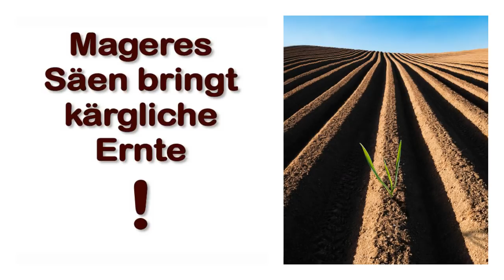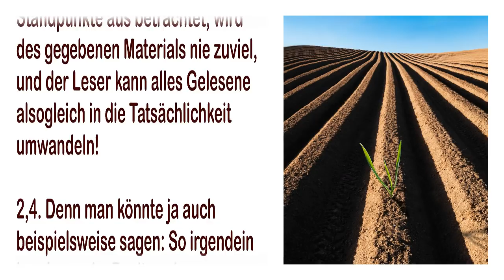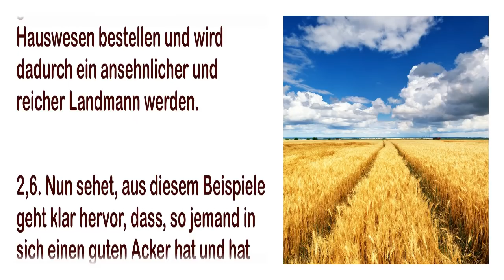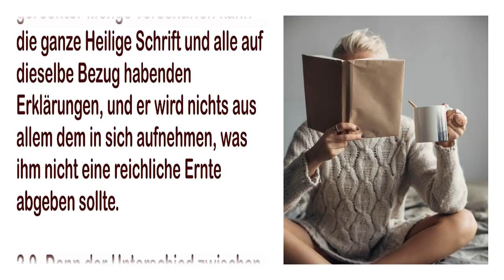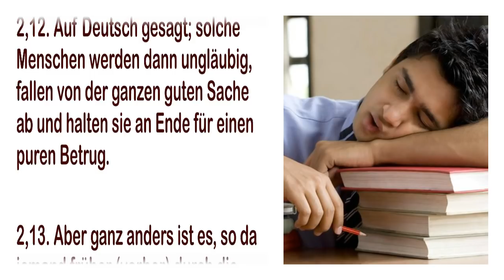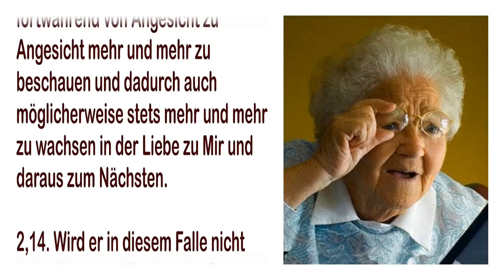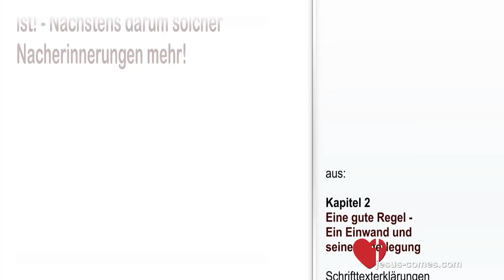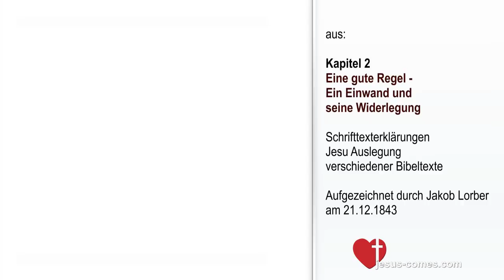Fruchtbares & Unfruchtbares Lesen... Herzensacker vorbereiten ❤️ Einwand & Widerlegung durch Jesus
Mageres Säen bringt kärgliche Ernte - Den Herzensacker vorbereiten

2. Kapitel – Fortsetzung Einleitung
Eine gute Regel – Ein Einwand und seine Widerlegung

Schrifttexterklärungen – Jesu Auslegung verschiedener Bibeltexte
Aufgezeichnet durch Jakob Lorber am 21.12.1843

Offenbarungen mit ausführlichen Erklärungen und Auslegungen zahlreicher wichtiger und bisher schwer deutbarer Bibelstellen durch Jesus selbst. Ein wichtiges Buch vor allem für jene, die Neuoffenbarungen auf ihre geistige Übereinstimmung mit der Bibel prüfen und die biblischen Texte besser verstehen wollen.

1. Es wird zwar jemand hier sagen: »Solches ist ganz richtig, daß man nur durch ein tatsächliches Lesen (Tätigwerden danach) die wahre Frucht des Lesens ernten kann; aber wenn jemandem so viel Material gegeben wird, so kann man es ja doch des Tuns wegen beiseite stellen und davon nur so viel lesen, wovon man überzeugt ist, daß man es in die Tätigkeit aufnehmen kann?!

2. »Man bedenke nur die große Masse des Gegebenen in der Heiligen Schrift des Alten wie des Neuen Testamentes, dann daneben die übergroße Masse wahrhaft geistig-exegetischer (erklärender) Bücher! Wenn man alles das nur nach dem Grade der Tätigkeit lesen würde, fürwahr, da möchte man wohl sein ganzes Leben hindurch im höchsten Falle kaum mit ein paar Kapiteln fertig werden!«

3. Ich aber sage: Die Sache von diesem Standpunkte betrachtet, hat der Einwender freilich wohl recht; denn wenn man nur so viel und nicht mehr lesen möchte, als von wieviel man umständlich überzeugt ist, es tatsächlich auszuüben, dann freilich wären noch ein paar Kapitel zuviel! Aber diese Sache von einem andern Standpunkte aus betrachtet, wird des gegebenen Materials nie zuviel, und der Leser kann alles Gelesene alsogleich in die Tatsächlichkeit umwandeln!

4. Denn man könnte ja auch beispielsweise sagen: So irgendein Landmann im Besitze eines großen Stückes guterdigen Ackers ist, der ihm eine hundertfältige Ernte abwirft, warum besät er denn den ganzen Acker?! Ein Zehntel desselben trägt ja so viel, was der Landmann für seinen Bedarf vonnöten hat!

5. Ich frage aber: Wenn dieser Landmann den ganzen Acker besät mit gutem Korne und der Acker bringt ihm hundertfältige Ernte, davon ein Zehntel zu seinem Unterhalte genügt, werden ihm darum die überflüssigen neun Zehnteile zum Schaden sein? – O sicher nicht! Denn die Hälfte von dem Überflusse kann er an Dürftige verteilen, die ihm dafür überaus dankbar sein werden, und die andere Hälfte des Überflusses kann er auf den Markt bringen; und da es ein gutes Getreide ist, so wird er viele Käufer finden, die es ihm um vorteilhafte Preise abnehmen werden, und er kann dann mit dem gewonnenen Gelde sein anderes Hauswesen bestellen und wird dadurch ein ansehnlicher und reicher Landmann werden.

6. Nun sehet, aus diesem Beispiele geht klar hervor, daß, so jemand in sich einen guten Acker hat und hat dazu des guten Samens in großer Menge, da soll er in der Aussaat nicht sparsam sein! Denn wer reichlich sät, der wird auch reichlich ernten; wer aber sparsam sät, der wird sparsam ernten! Und was braucht es denn dazu? Wenn einmal nur das Erdreich des Ackers gut bearbeitet ist, so möget ihr auf demselben noch soviel guten Kornes aussäen, und es wird dennoch kein Korn zugrunde gehen in dem guten Erdreiche, sondern ein jedes Korn wird seinen reichlichen Halm schießen!

7. Also (ebenso) ist es auch in dieser Sache, was eben durch das Lesen die geistige Aussaat des Wortes betrifft!

8. Zur Bearbeitung des geistigen Bodens braucht der Mensch nicht mehr als die zwei Gebote der Liebe; mit diesen bearbeitet er gar leicht seinen geistigen Acker. Ist dieser bearbeitet, dann kann jeder so viel in desselben Erdreich säen, als er nur immer kann und mag; oder er kann so viel des guten Gegebenen lesen, als er nur irgend desselben sich in gerechter Menge verschaffen kann – die ganze Heilige Schrift und alle auf dieselbe Bezug habenden Erklärungen, und er wird nichts aus allem dem in sich aufnehmen, was ihm nicht eine reichliche Ernte abgeben sollte.

9. Denn der Unterschied zwischen dem unfruchtbaren und dem fruchtbaren Lesen besteht in dem: